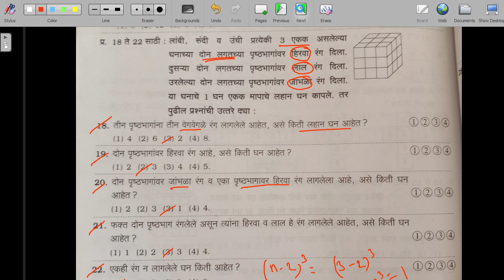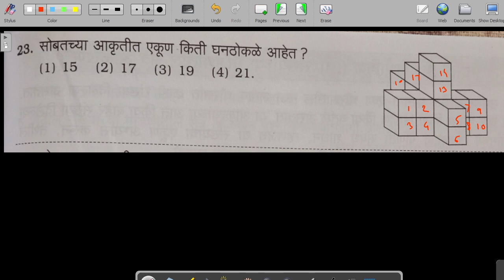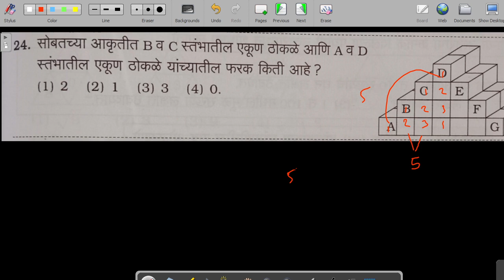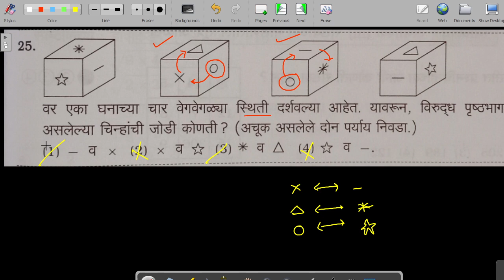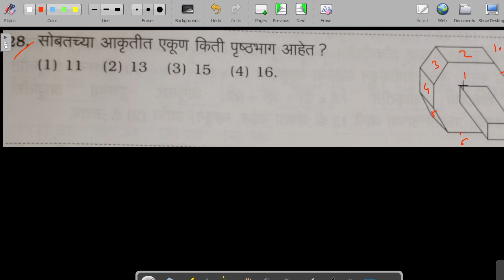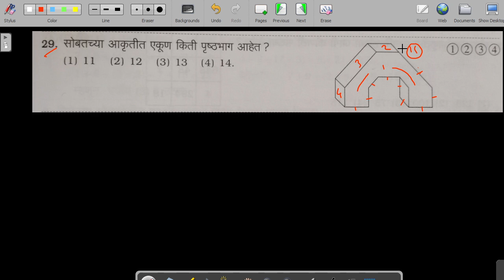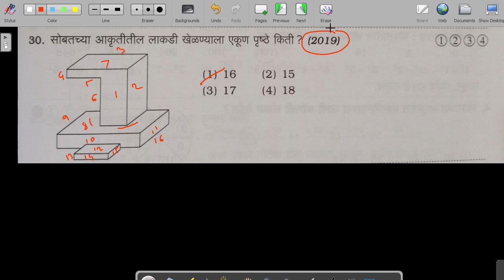8 वी स्कॉलरशिप परीक्षा| Exercise 9.7 part 02 mental ability test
8 वी स्कॉलरशिप परीक्षा| Exercise 9.7 part 02 mental ability test